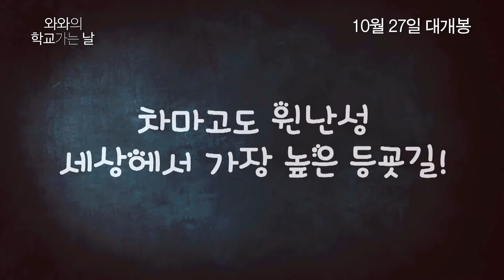[와와의 학교 가는날] 메인 예고편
세상에서 가장 높고 위험한 등굣길, 8살 철부지 개구쟁이 와와의 엄마 몰래 누나 몰래 '학교가기 프로젝트'

10/27 와와... 갑니다. 몰래~